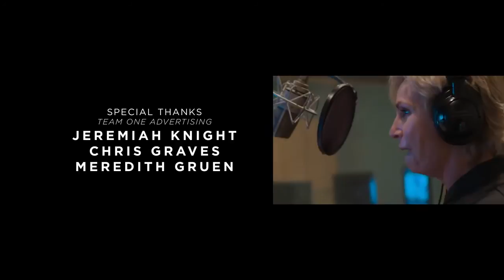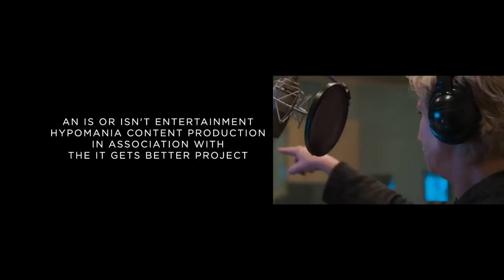L Studio Presents: It Got Better Featuring Jane Lynch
You might know her best for her role on Glee, but Jane Lynch wasn't always about song and dance. Jane shares what it was like growing up with an "affliction", and how New York's piano-bar scene changed her life.

Featuring: Jane Lynch
Directed By: Heather Ross

Executive Producers:
Dan Bucatinsky
Lisa Kudrow
Brian Pines
Dan Savage

It Got Better Featuring Jane Lynch | L Studio Presents

Connect with Jane Lynch:
Like Jane Lynch on FACEBOOK
Follow Jane Lynch on TWITTER